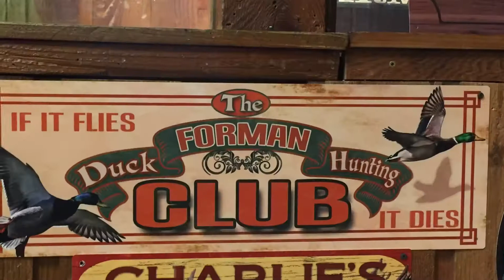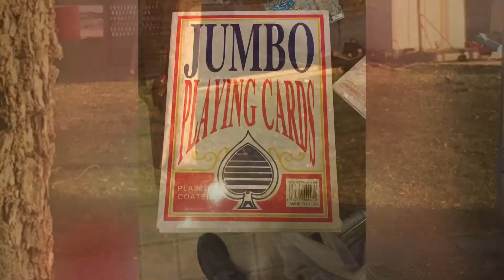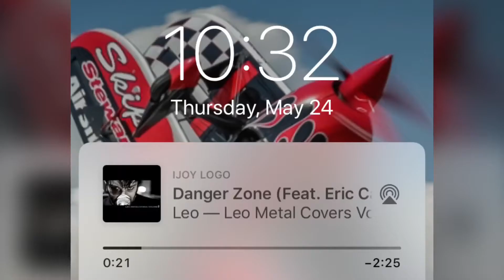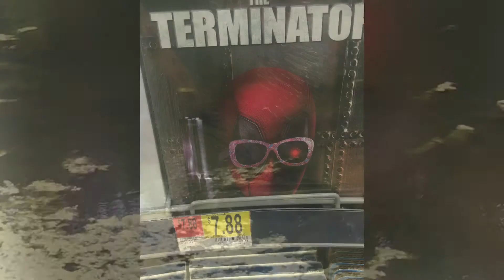Best of 2018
I’m back, and yes I know this video is over a year late. I have just been really busy lately, and to be honest, I kind of lost interest in the whole YouTube thing. But, now I’m back and ready to share all of my content again. Expect more in the future.

This is the best of everything that I did in the year 2018. Ps. During the Def Leppard concert, Rick Allen’s drumming is in time with the snare hits of the soundtrack.

Soundtrack: Spit Out the Bone. By Metallica